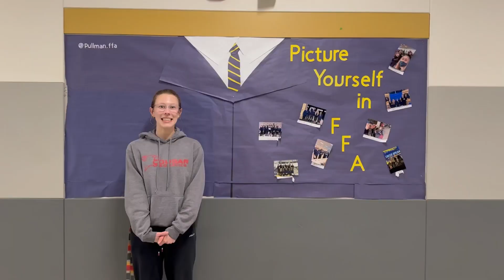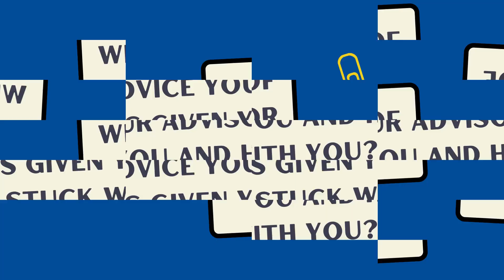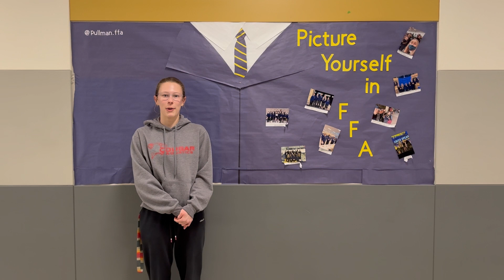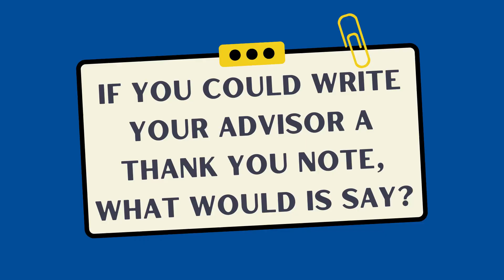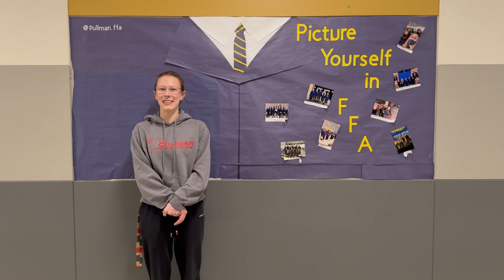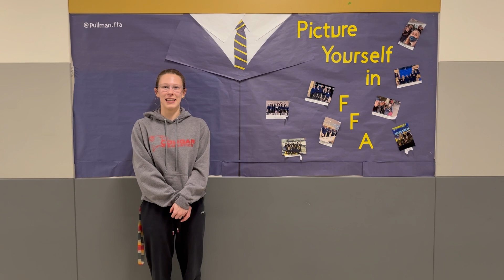Wise Owl Wednesday - Part 2